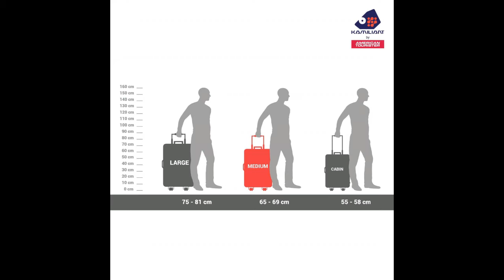Top 10 Bestsellers in Suitcases & Trolley Bags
1.  American Tourister Ivy Polypropylene 68 cms Black Hardsided Check-in Luggage (FO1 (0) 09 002)

2.  Skybags Trooper Polycarbonate Hardsided Luggage Set of 2 Small & Medium

3.  Skybags Rubik Polyester 68 Cms Blue Softsided Check-in Luggage (STRUW68EBLU)

4.  Safari Ray Polycarbonate 65 cms Midnight Blue Hardsided Check-in Luggage (RAY 67 4W MIDNIGHT BLUE)

5.  American Tourister Jamaica Polyester 80 cms Wine Red Softsided Suitcase (27O (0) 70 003)

6.  Kamiliant by American Tourister KAM Kiza Polypropylene 79 cms Ash Blue Hardsided Check-in Luggage (KAM KIZA SP 79CM - ASH BLUE)

7.  Verage Tokyo 56 cms Grey Cabin/Carry-on Trolley 4 Wheels Hard Suitcase Spinner Luggage
8.  Kamiliant by American Tourister KAM Kiza Polypropylene 68 cms Ash Blue Hardsided Check-in Luggage (KAM KIZA SP 68CM - ASH BLUE)

9.  Safari Ray Polycarbonate 77 cms Midnight Blue Hardsided Check-in Luggage (RAY 77 4W MIDNIGHT BLUE)

10. American Tourister Jamaica Polyester 80 cms Grey Softsided Suitcase (27O (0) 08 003)